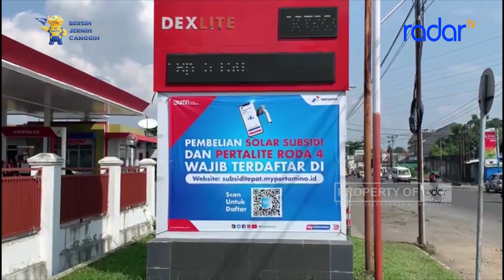POSKO PENDAFTARAN MYPERTAMINA SECARA OFFLINE KINI TERSEDIA